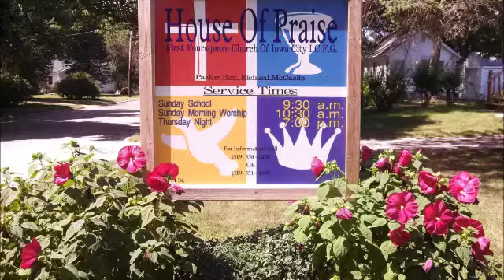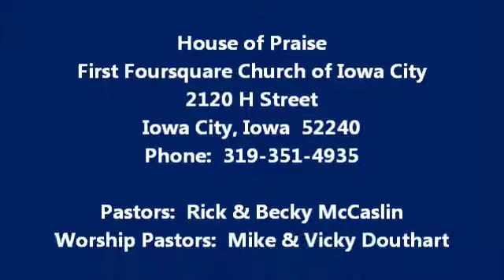House of Praise First Foursquare Church of Iowa City July 19, 2015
House of Praise First Foursquare Church of Iowa City
Pastor:  Rick McCaslin